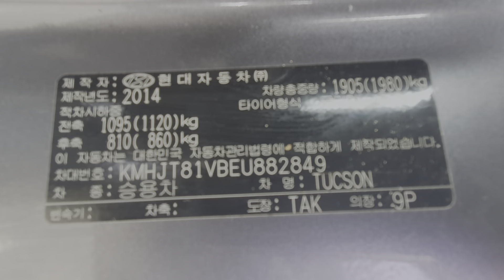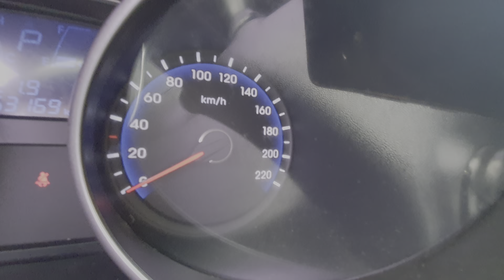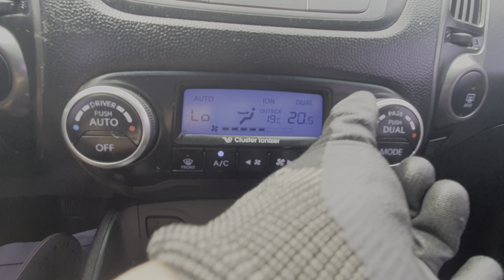NEW TUCSON IX 2014 EVGT FULL OPTION. SMART KEY, NAVI, R.CAM